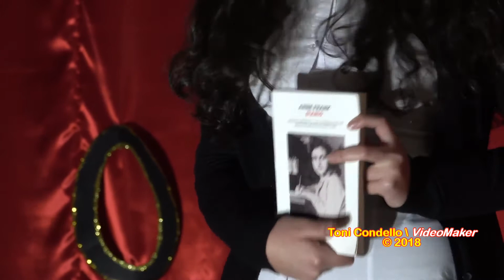Indovina Chi?, il Quizzz. La Notte del Liceo Classico “V. Gerace” 2018, Cittanova - by ToniCondello2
Presentano: Enrico Morano e Federica Cardona. Prima Manche: Elisabetta Crudo, Hersilia Romano, Ludovico Pezzano, Ilaria Scarfò, Elisabetta Montagnese, Milena Foriglio, Lia Greco.
Seconda Manche: Maria Rosaria Raso, Ludovico Pezzano, Giorgia Aliano, Miriana Tomagra, Cesar Lantos, Federica Surace.
Special Thanks: Agli studenti della Classe Seconda D, ai professori Crimi e Cuzzola.
La “Lunga Notte del Lice o Classico” di Cittanova 2018, si è rivelato un meraviglioso, impegnativo, divertente e grandioso evento notturno che ha visto ragazze e ragazzi cimentarsi in brevi ma intense rappresentazioni, danza, canti, giochi, scene di commedie contemporanee e dell’antica Grecia, ma soprattutto tanto divertimento.
E’ il terzo anno consecutivo che il Liceo Classico “Vincenzo Gerace” di Cittanova, diretto con grande capacità manageriale dalla preside prof.ssa Angela Maria Colella, partecipa a “La Lunga Notte del Liceo Classico”, un evento che a livello nazionale si è svolto lo scorso 12 gennaio, ma che a Cittanova è stato posposto a sabato 20 gennaio dalle ore 17,30 alle ore 24, al fine di poter consentire un maggiore afflusso di pubblico, come effettivamente è avvenuto.
“Noi ragazzi – hanno detto gli studenti del prestigioso Liceo Classico cittanovese – coadiuvati dal personale docente e dal personale ATA, non vedevamo l'ora di mostrare, ancora una volta, ciò che riusciamo a realizzare quando siamo pervasi da entusiasmo e passione, presentando il Liceo Classico Vincenzo Gerace in ogni sua sfaccettatura. E naturalmente invitiamo i giovani che escono dalla Scuola Media a venire da noi, al Liceo Classico Gerace di Cittanova”.
Cittanova (RC - Calabria, Italia) 20 gennaio 2018